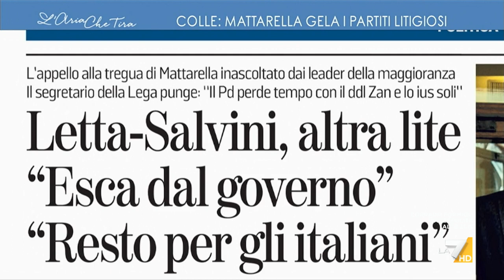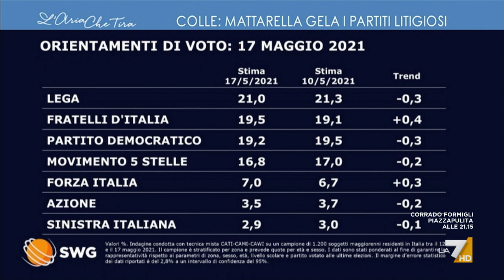Stefano Candiani contro Fabrizio Roncone: "Lui preferisce Giorgia Meloni a Salvini ma i ...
Stefano Candiani (Lega): "Se Enrico Letta ha un unico scopo, che è quello di alzarsi al mattino e far polemica con Salvini, è u problema suo. Noi sosteniamo la maggioranza, quando metti sul tavolo il tema dello ius soli vuoi solo la rissa".